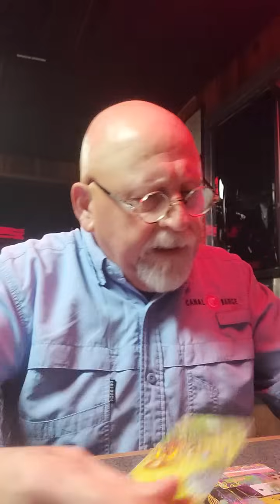Spiritual Warrior's u are spiritually gifted and a teacher. U deliver healing to others around you.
⚠️WARNING⚠️ I may say some less than desirable words in the delivery of the message.